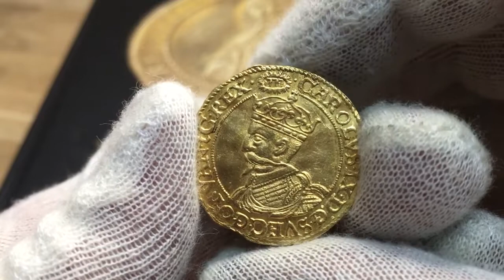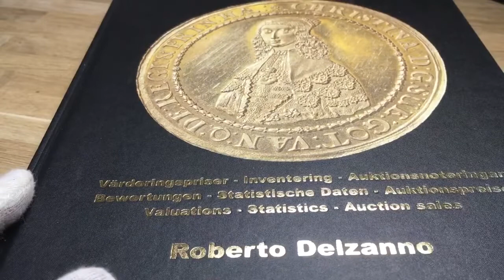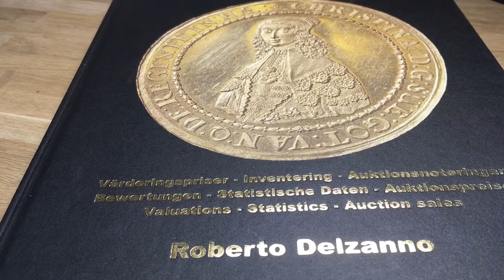Guldmynt - Karl IX - 16 Mark 1608 - Ett fantastiskt toppexemplar från Roberto Delzanno Numismatik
Karl IX, 16 Mark 1608 - RRR - Det i särklass bästa exemplaret av 4 kända - En toppraritet i fantastisk kvalitet
Det här utbjudna exemplaret, som stammar från Ahlströms Myntauktioner, är det i särklass bästa kända exemplaret. Övriga tre kända exemplar är en hel grad sämre och samtliga med defekter. Det är därför med stor glädje jag nu kan erbjuda det bästa exemplaret på marknaden. Kvalitet ca 01, Guld, 4.96g, SG12, FB19, SM7
Vi har fn kännedom om totalt 4 exemplar
1. Det här utbjudna, Ex. Ahlströms Myntauktioner 2003:67:139, 2002:65:133 & 1992:45:15
2. MISAB 2018:26:215,  kv 1+, repor, böjveck, (Ex. Hagander, no-), såld för motsvarande 155.000:-
3. Ulf Nordlinds Myntauktioner 2010:6:144, kv 1+, flera kraftiga böjveck, (Ex. Bonde Ericsberg), såld för motsvarande 62.000:-

4. Schweizerischer Bankverien 1989:464, kv 1+,  (Ex. Karl-Erik Schmitz),  såld för 9.500 CHF + provision

Roberto Delzanno Mynthandel
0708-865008